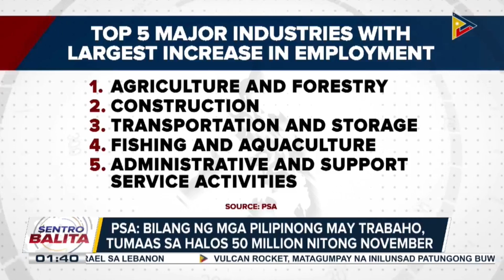Pinakamababang unemployment rate sa loob ng halos 20 taon, naitala nitong Nobyembre 2023 ayon sa PSA